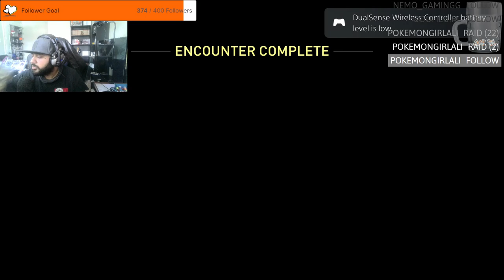IAmScurge Live! The Last of Us Part II! No Return! 2024-04-20